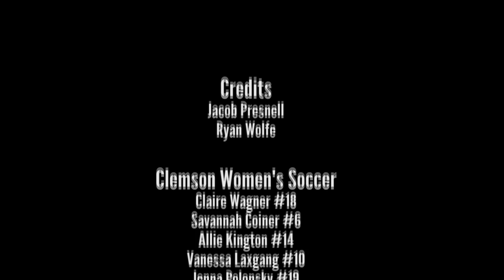Clemson Women's Soccer 2014 Promo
Ryan Wolfe & Jacob Presnell